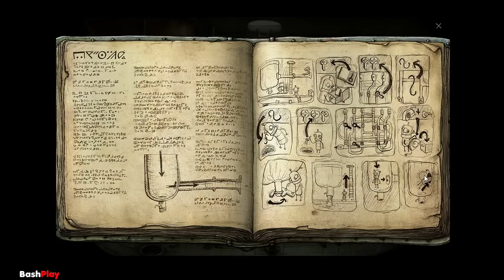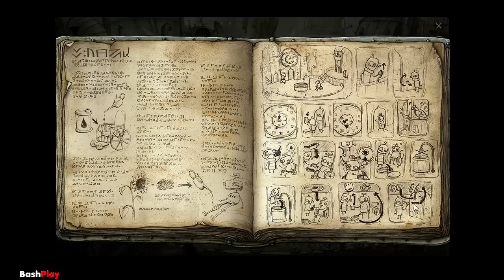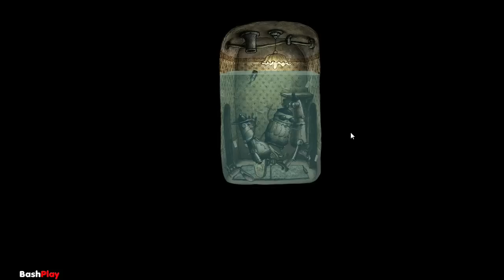#7 [Железный еврей] - Machinarium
Лекс плей Machinarium =)

Заглядываем ниже:
Не забудьте заглянуть сюда:3 :